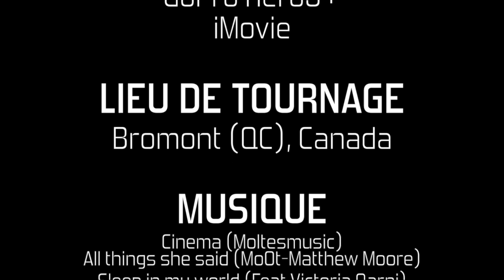Ski Bromont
Cette vidéo traite de Ski Bromont